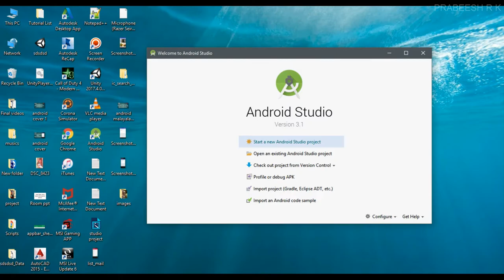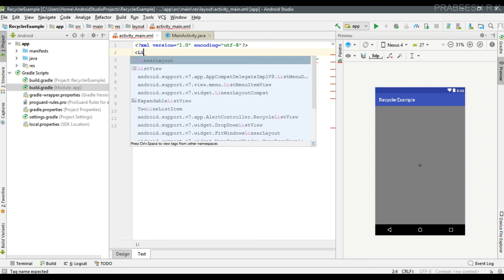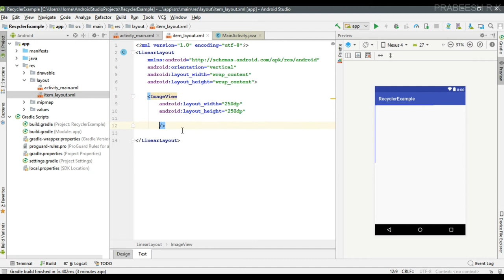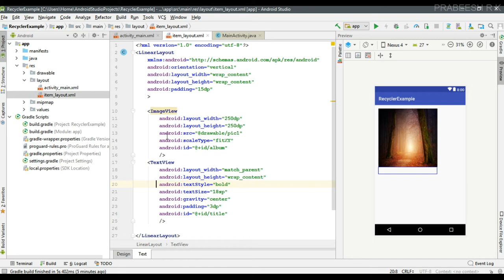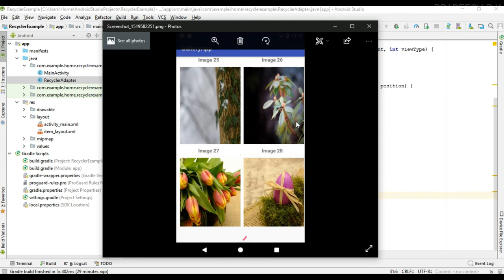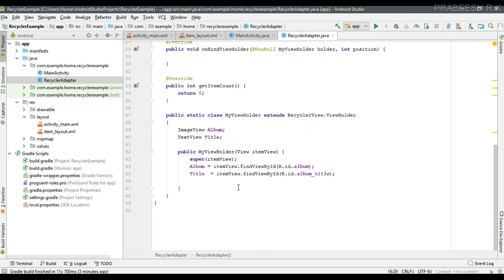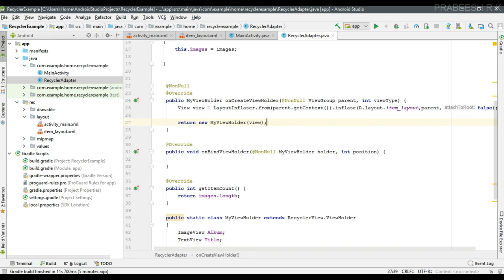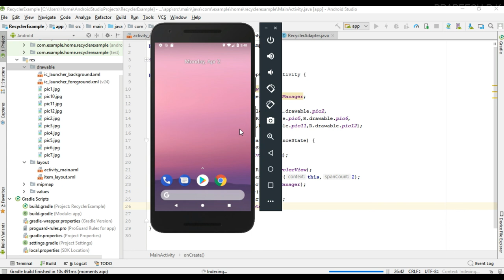Android Studio Tutorial (Malayalam) - 21 - RecyclerView with Images & Text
In this video we are going to create an example of RecyclerView with images and Text on it in your android application.